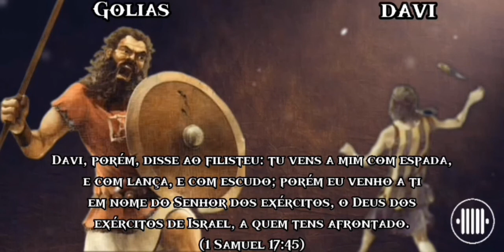A HISTÓRIA DO GIGANTE GOLIAS